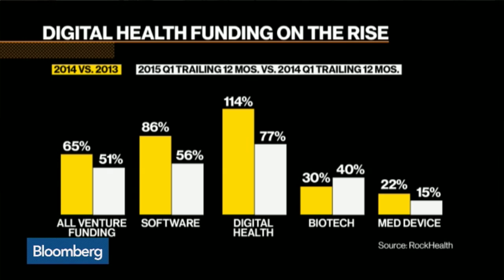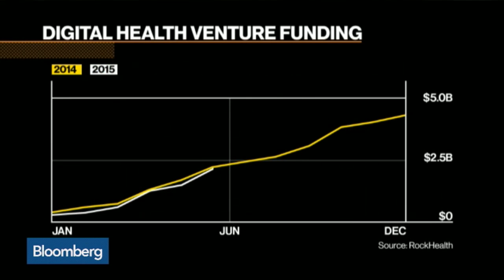Digital Health Care Revolution: An Inside Look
July 30 -- WellnessFX Co-Founder Jim Kean discusses the digital revolution in health care. He speaks on "Market Makers."